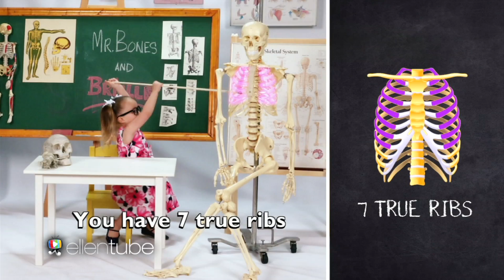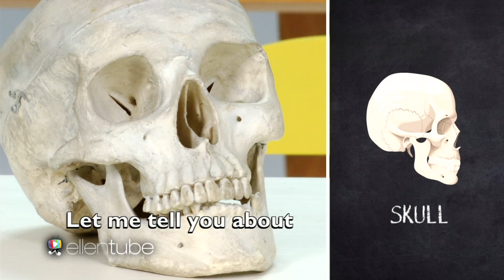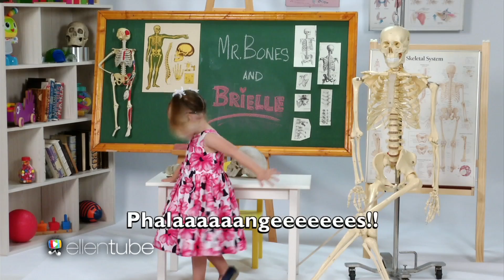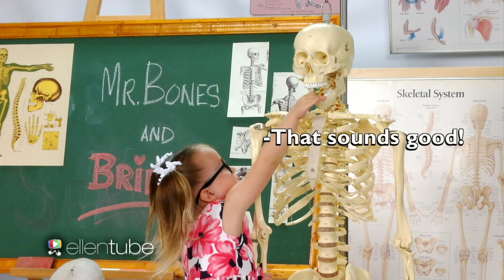She's Brielle-iant, Anatomy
Ellen's favorite tiny tutor is back to teach you all about anatomy... with some help from her friend Mr. Bones, of course!